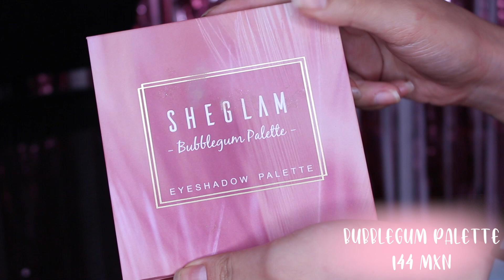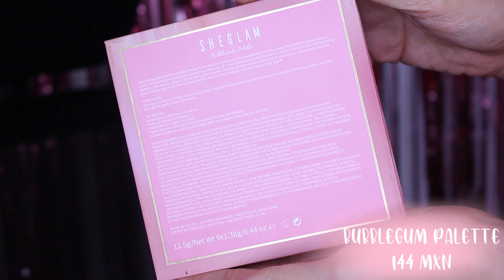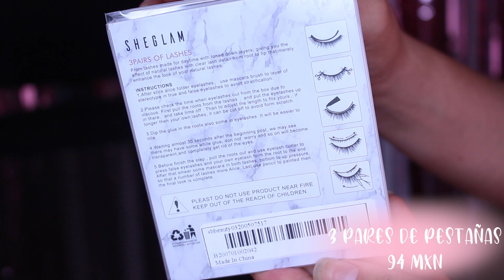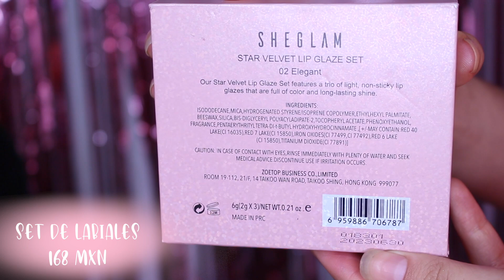PROBANDO EL MAQUILLAJE DE SHEIN (SHEGLAM) ♥ FERIBARUE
ÁBREME PARA MAYOR INFORMACIÓN...

Hola a todos! el video de hoy les traigo un maquillaje y reseña de la marca SHE GLAM que es la marca de maquillaje de SHEIN, espero que les guste :) recuerden usar mi código de descuento ferigl 15% descuento

PRODUCTOS MENCIONADOS
1. SHEGLAM Paleta de sombras de ojos The Bubblegum
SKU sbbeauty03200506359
2. SHEGLAM Set de esmalte de labios de terciopelo con estrella 3 piezas 02 Elegant
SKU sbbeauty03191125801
3. SHEGLAM Little black Tube Polvo duradero 01 Natural
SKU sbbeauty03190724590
4. SHEGLAM 3 pares pestañas postizas largas rizadas
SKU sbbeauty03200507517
5. SHEGLAM Rubor cambiable 202 Affectionate Coffee
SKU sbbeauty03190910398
6. SHEGLAM Corrector líquido duradero 01 Fair
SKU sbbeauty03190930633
7. SHEGLAM Rubor gradiente duradero 02 Seduction
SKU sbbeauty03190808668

XOXO
FERIBARUE

en cualquier compra y cualquier sitio web de SHEIN
Alvaro Obregon 490
Guadalajara, Jalisco

PREGUNTAS FRECUENTES:
¿De dónde eres? Guadalajara, Jalisco, México.
¿Con qué cámara grabas? Canon EOS Rebel T5i
¿Qué programa usas para editar? Final Cut Pro X

CRÉDITOS
Intro: Elaborado por @karlamelendezmakeup